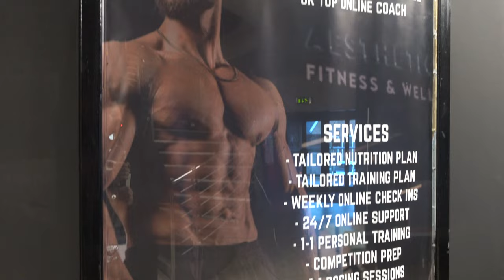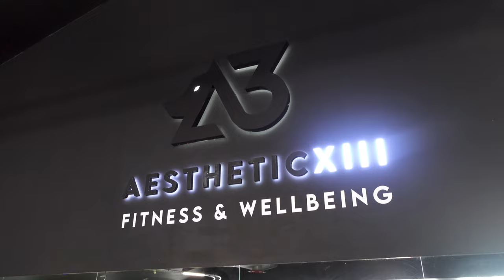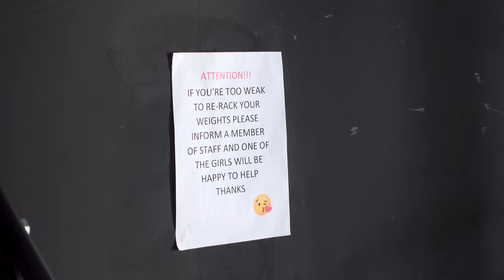Bodybuilder and Multiple Entrepreneur Mr Aesthetic | THE YES VLOG EP 3